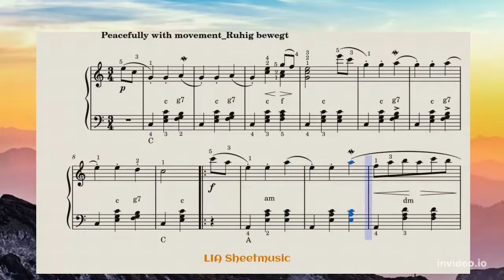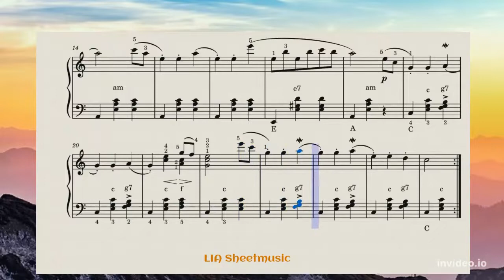Waltz_Walzer / Franz Schubert (sheet music for accordion)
Howdy my friends! Here is a sheet music for accordion, Waltz- Franz Schubert. Hope you 'll like it. Next coming soon!